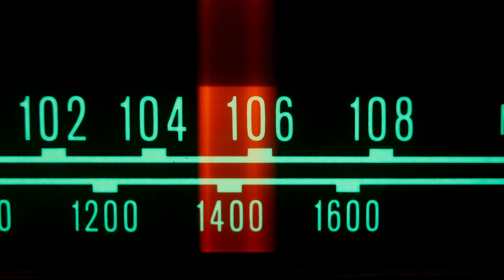High Vibration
Vibration is the frequency of the soul.